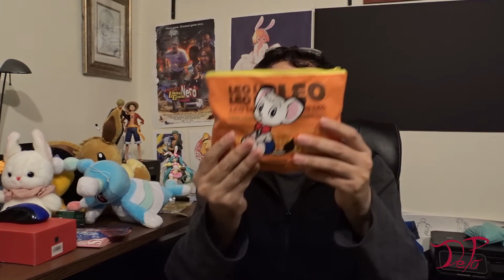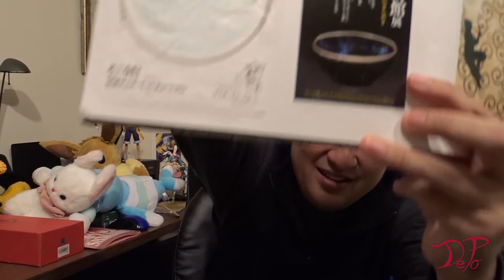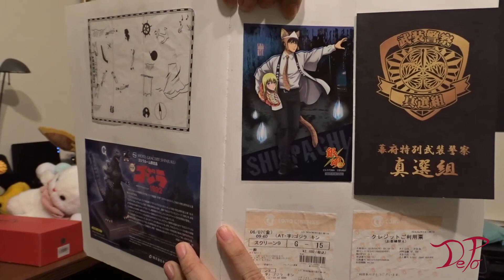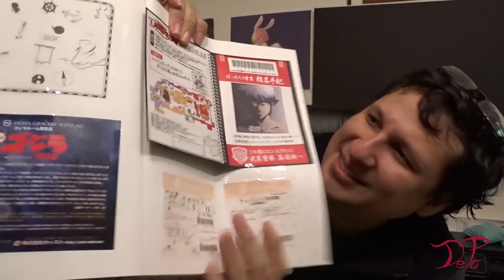The Blogging Plaza - My Anxious Adventure in Japan FINAL COMMENTS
One bonus episode about my Japan trip project.

And for this one, hear me recap my adventure as well as hearing me out details about it, some that wasn't filmed.